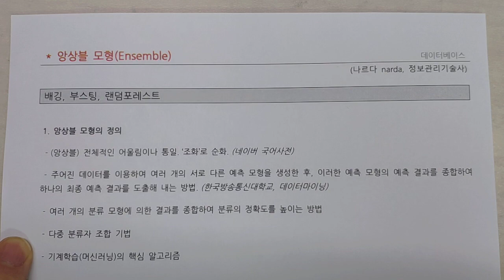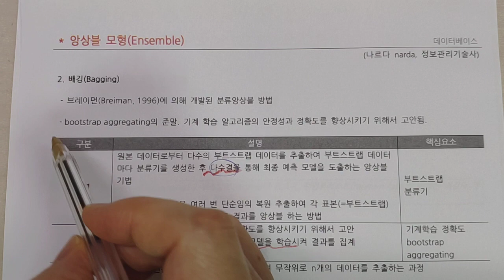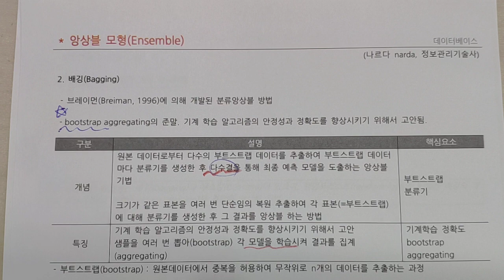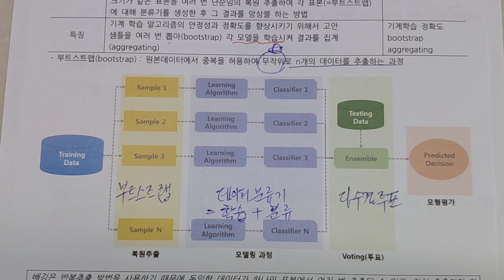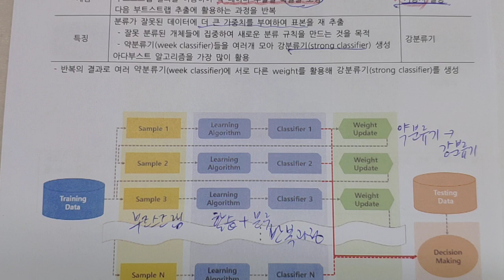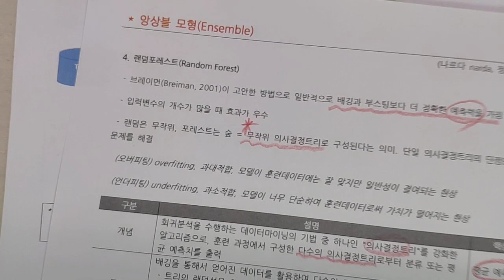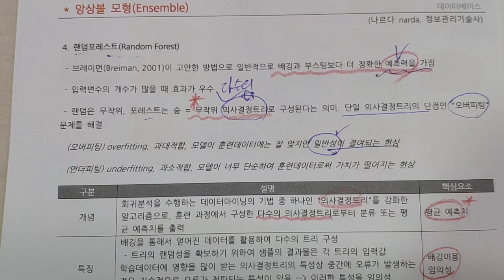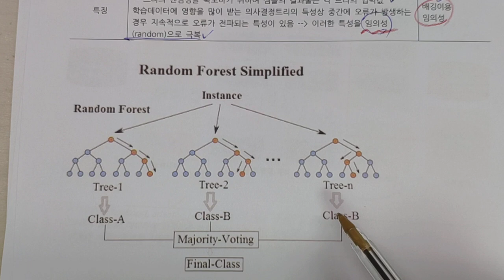기술사 앙상블 모형, 배깅, 부스팅, 랜덤포레스트